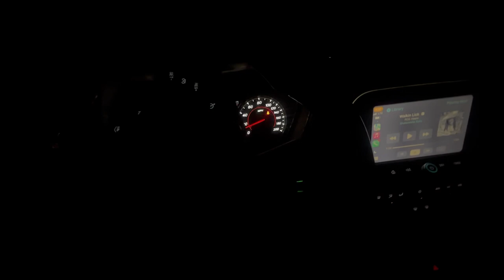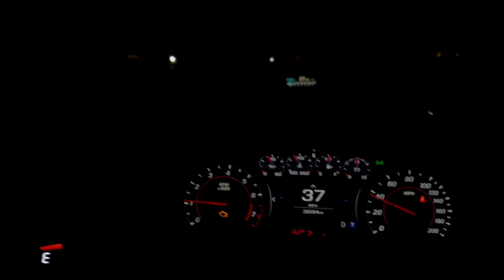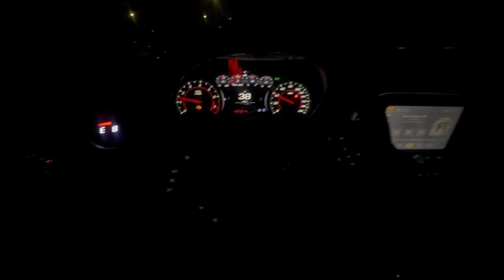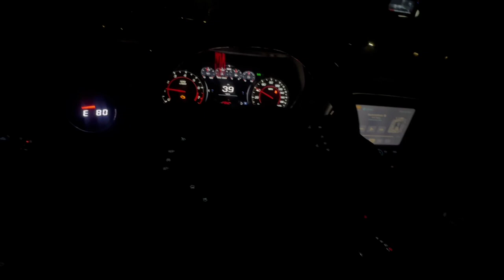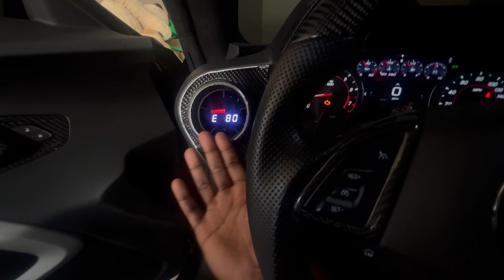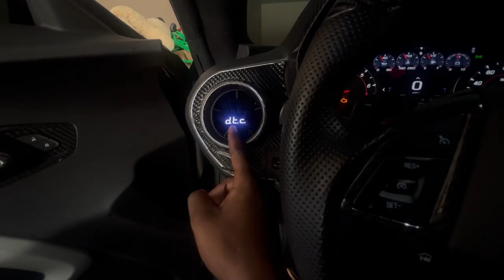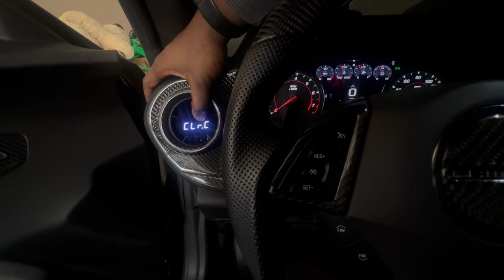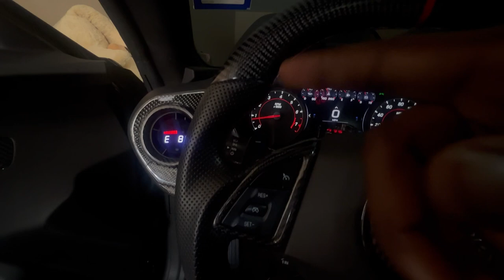JUST WHEN I THOUGHT IT WAS FIXED... THIS HAPPENS